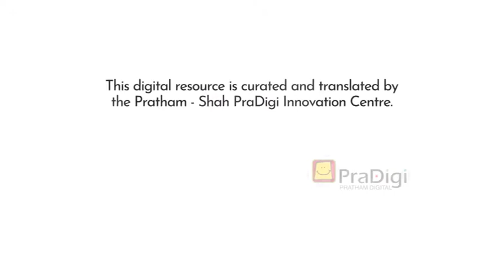Claps and Snaps - Place Value (Odia) । ତାଳି ଏବଂ ଚୁଟକି ରୁ ଏକକ ଓ ଦଶକ